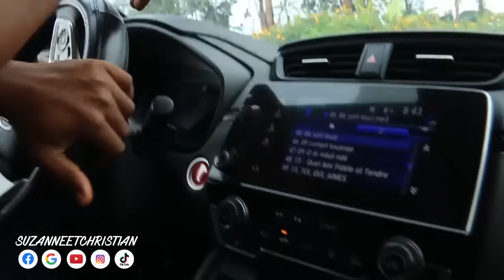😞Dernière BRAISE DU DIMANCHE avec mes 2 ex ménagères c'est la fête des enfants du quartier